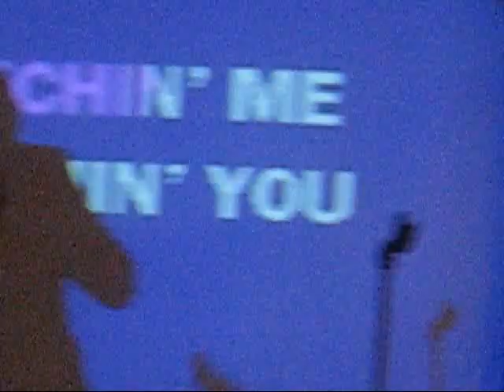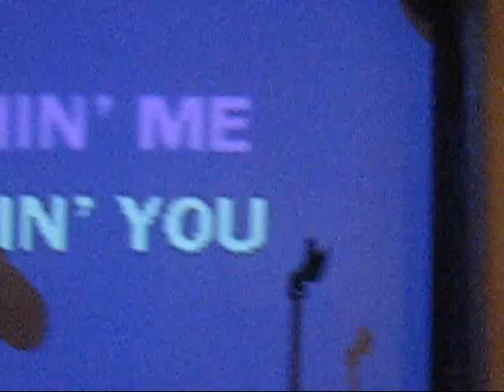Perry Groves Sings Sweet Caroline at The Rocket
Perry gave us all a great sing-a-along after the Arsenal v Chelsea match May 2007!